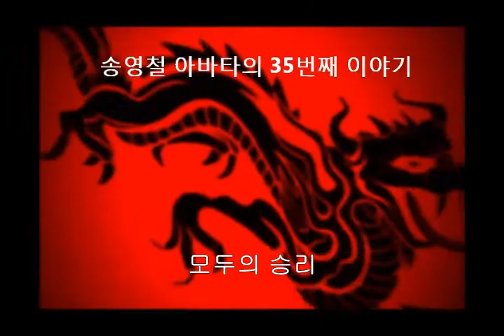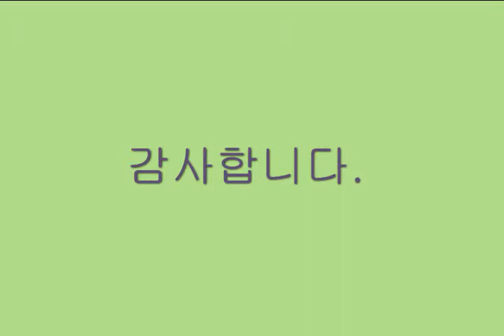모두의 승리 송영철은 이렇게 하겠습니다.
두 배로 커 가는 강릉을 만들겠습니다.
1. 동계올림픽 성공 개최 기반조성을 통한 세계적인 휴양관광도시 건설
2. 세계적인 비철금속 산업클러스터 육성
3. 동해 안의 국제적인 물류 밸리 구축.
4. 세계적인 전통 문화 도시로 부활
5. 행복 2배를 위한 복지와 교육환경 구축